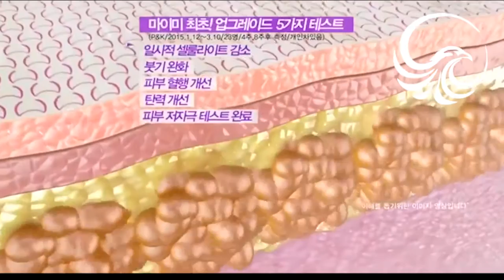Slimming Patch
😍 These Slimming Patches Are Amazing 😍